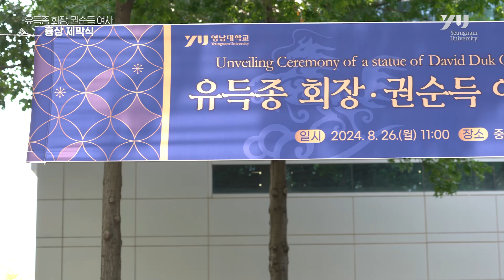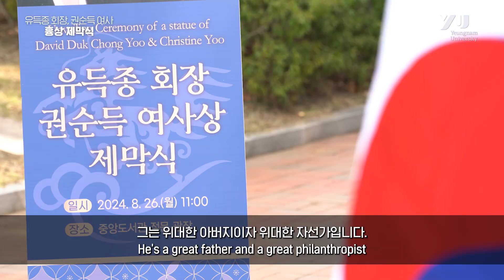유득종 회장, 권순득 여사상 제막식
영남대학교에 많은 기부를 하신 유득종 회장님과 권순득 여사님을 위한 흉상이 중앙도서관 앞에 제작되었습니다.
이를 기념하기 위해 진행된 제막식 행사의 모습을 직접 담아보았습니다.

영상제작 : 영남대학교 홍보팀 x 이효림(사회학과 21) · 최정인(미디어커뮤니케이션 21)